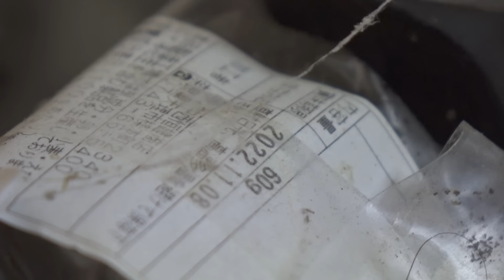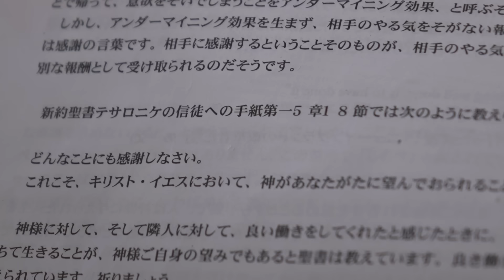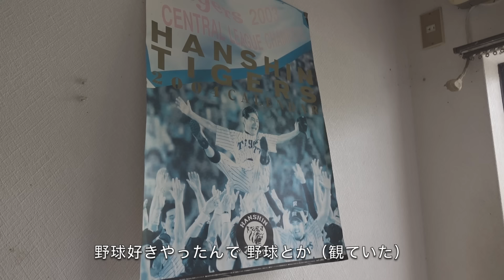【公開】小学生の頃からゴミ屋敷歴10年｜住人女性「ゴミ屋敷と思ってない」《特殊清掃・片付け》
※ご依頼主様の許可を得て撮影しています。
撮影のご協力、誠にありがとうございました。

10年ほど前からゴミ屋敷状態になっていたと語る女性は、
今回のご依頼主であるご夫婦の娘様。
引越しを機会に片付けのご依頼をいただきました。

なぜ、このような状態となってしまったのか？？

*『ゴミ屋敷片付けサービス』について知りたい方はこちら*

*関西クリーンサービスでは大阪・京都・奈良を中心に近畿一円で、片付け・清掃にお困りの皆様のご依頼にお応えしております。*

*ゴミ屋敷片付け、特殊清掃の様子がメディアで紹介されました*

視聴者様からのご依頼もお待ちしております！

*X（旧Twitter）*
▼関西クリーンサービス

*【関西クリーンサービスのおすすめ動画】*
【閲覧注意】ご遺体の周辺に大量の「死出虫」が...兄弟の最後の会話に涙が止まらない...【特殊清掃】